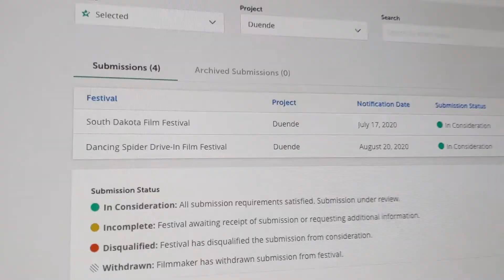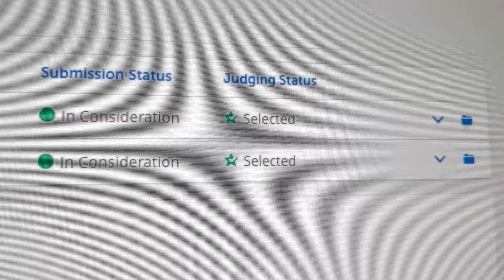Photography For Days || VLOG 20 - 2020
This week was filled with many impromptu photography sessions.

Check out my wife's work and our friend Emily as well!